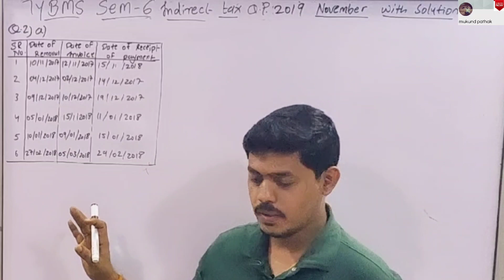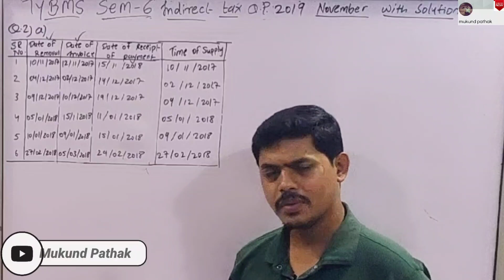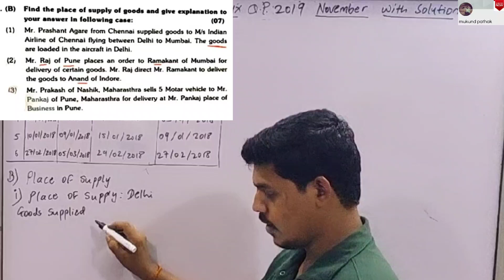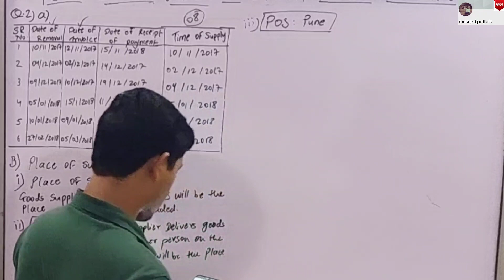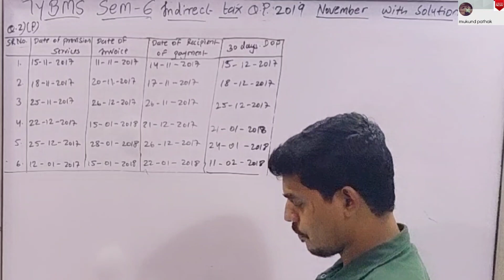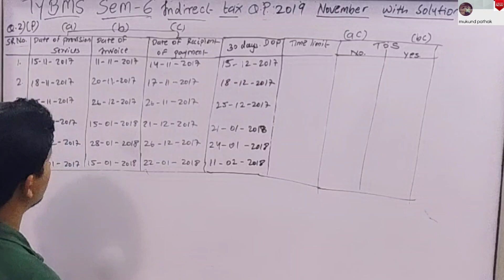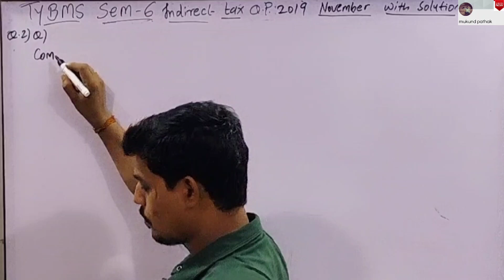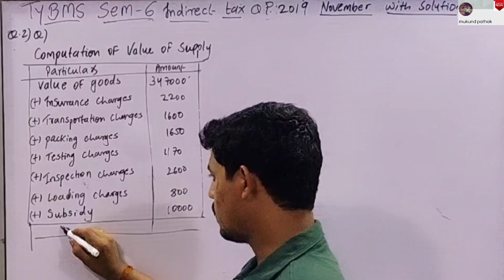Indirect Tax Q.P. with Solution l Q.2 (a/b/c/d) l TYBMS Sem 6 l Mumbai University l Mukund Sir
April 2023 Q.P. with Solution

April 2019 Q. P. with Solution;